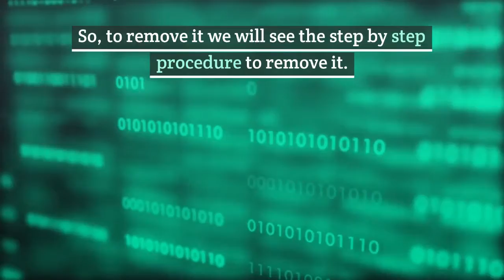VAPT - How to remove apache coyote in Jboss